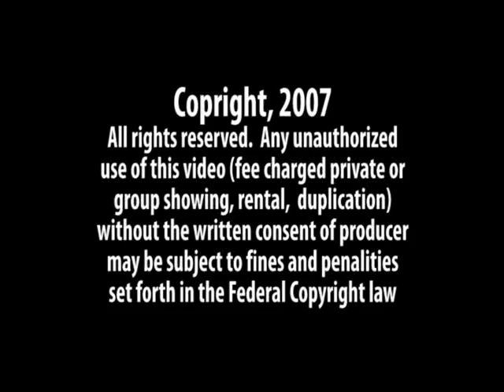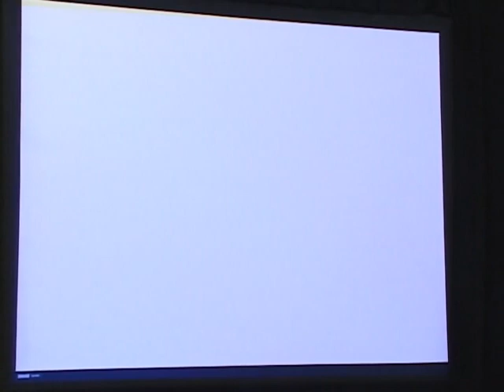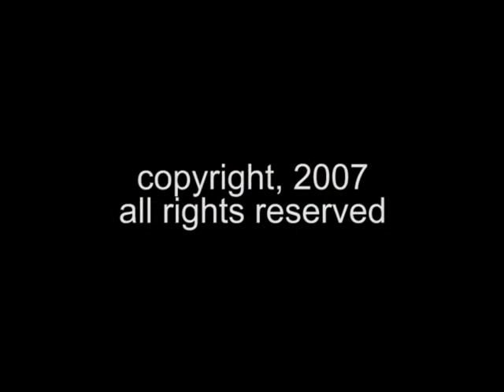Video 45 How to Correct and Punish